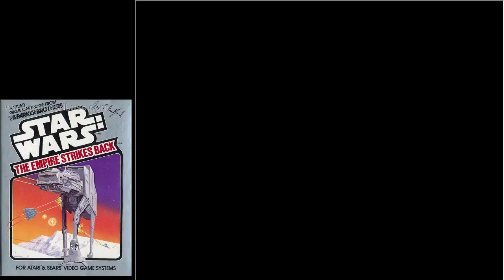El Imperio Contraataca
Aqui con ustedes El Imperio Contraataca!!